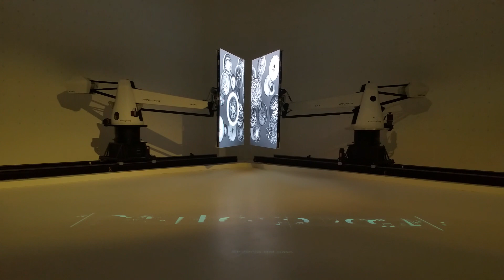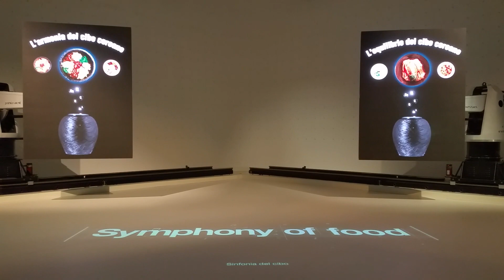Milan Expo - 2015